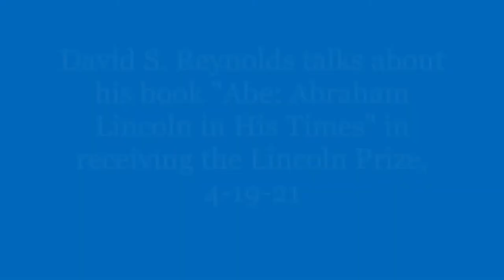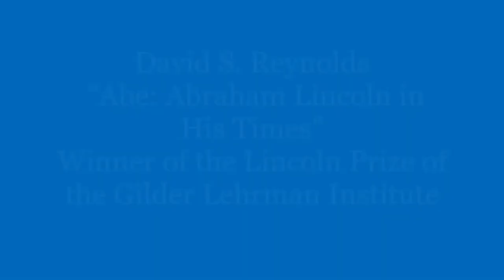David S Reynolds accepting the Lincoln Prize for "Abe: Abraham Lincoln in His Times"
There have been more than 16,000 books on Abraham Lincoln. What's new to say about him? Plenty. David S. Reynolds explains as he talks about his cultural biography "Abe: Abraham Lincoln in His Times" at the Lincoln Prize ceremony hosted by the Gilder Lehrman Institute of American History. Valerie Rockefeller introduces David Reynolds.